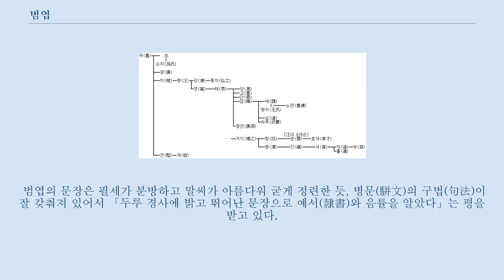범엽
송_(남조)의_정치인
송_(남조)의_역사가
범엽(范曄, 398년 ~ 445년)은 중국 위진남북조(魏晋南北朝) 시대 남조(南朝) 송(宋)의 정치가이자 문장가, 역사가로서 「후한서(後漢書)」의 저자이다.
 자(字)는 울종(蔚宗)이다.
 선조는 순양(順陽, 지금의 허난성 시촨) 출신이며, 범엽은 산음(山陰, 지금의 저장성 사오싱)에서 태어났다.
 그의 집안은 전통적인 사족(士族) 집안으로 선대 범귀(范晷)가 서진(西晋)의 옹주자사(雍州刺史)를 지낸 이래, 증조할아버지 범왕(范汪)은 동진(東晋)의 안북장군(安北將軍)・서연이주자사(徐兗二州刺史)・무흥현후(武興県侯), 할아버지 범녕(范寧)은 임회(臨淮)・예장(豫章) 등지의 태수(太守)였으며, 아버지 범태(范泰)는 송의 시중(侍中)・광록대부(光禄大夫)를 지내며 사후 거기장군(車騎將軍)으로 추증된 인물이었다.
 그러나 범엽 자신은 첩의 소생으로 서자(庶子)였으며 범엽의 어머니는 그를 측간에서 낳았다.
 범엽이 태어날 때 그의 이마가 벽돌에 맞아 상처가 나는 바람에 벽돌을 뜻하는 「전(磚)」이 범엽의 소자(小字)가 되었다고 한다.
 범엽의 증조할아버지 범왕은「사물을 두루 알고 바르게 기억하여 도리에 통달하였다」는 칭송을 받으며 「상서대사(尙書大事)」(20권)・「범동양방(範東陽方)」(105권) 등을 저술했고, 범녕도 「춘추곡량전집해(春秋穀梁傳集解)」(12권)을, 범태도 「고금선언(古今善言)」(24권)을 저술한 당대의 명사였다.
 범엽 자신도 어려서부터 학문을 좋아했고 경사(經史)를 두루 통달했으며 문장뿐 아니라 음률(音律)에도 통달하였다.
 420년에 유유가 동진의 선양(禪讓)을 받아 즉위하여 송(유송劉宋)을 열었을 때, 범엽은 유유의 아들인 팽성왕(彭城王) 의강(義康)의 관군참군(冠軍參軍)이 되어 상서외병랑(尙書外兵郞)・형주별가종사사(荊州別駕従事史)・비서승(秘書丞)・정남사마영신채태수(征南司馬領新蔡太守)・사도종사중랑(司徒從事中郞)・상서이부랑(尙書吏部郎) 등을 역임하게 된다.
 그러나 432년에 의강의 어머니의 장례 중에 연회를 열었다는 이유로 의강의 노여움을 사서 선성태수(宣城太守, 지금의 안후이 성安徽省)로 좌천되었다.
 이곳에 재임하던 시절에 현전하는 「후한서(後漢書)」를 저술하는데, 그때까지의 역사가들이 편찬해두었던 「후한서」를 기술을 범엽 자신이 몸소 정리한 것이었다.
 몇 년 뒤 사면되어 장사왕(長沙王) 의흔(義欣)의 진군장사(鎭軍長史)・영삭장군(寧朔將軍), 시흥왕(始興王) 준(濬)의 후군장사(後軍長史)・남하비태수(南下邳太守)에 이어 태자첨사(太子詹事)를 역임하였다.
 당시 의강은 문제(文帝)의 아우로서 재상이 되어 내외 정무를 맡아보았는데, 그 권세가 황제인 문제조차 능가하는 것이었다.
 440년에 문제는 의강의 심복이던 유담(劉湛) 이하 열 명 가량을 주살하거나 유배하고 의강을 강주자사(江州刺史)로 좌천시켰는데, 445년에 산기시랑(散騎侍郎) 공희선(孔熙先)이 몰래 의강의 복권과 옹립을 꾀하였으나 11월에 단양윤(丹陽尹) 서담지(徐湛之)의 고발로 공희선의 계획이 발각되고, 범엽도 모의에 가담했다는 죄목으로 자신을 포함한 일가 전원이 처형당하고 말았다.
 향년 48세였다.
 범엽 자신은 무신론자였던 것으로 알려져 있다.
 「후한서」에서 그는 불교를 해괴한 것으로 보았고, 특히 신(神)의 불멸성에 대한 설과 불교적 인과응보의 설법도 달가워하지 않았으며, 불교 신자였던 후한(後漢)의 환제(桓帝)를 몹시 풍자하였다.
 또한 기존의 천명론(天命論)에도 반대하여 「천도(天道)의 성명(性命)은 성인(聖人)조차 말하기 어려워하신 것인데, 하물며 당장에 추측과 애매한 은유를 가지고 창광무망(猖狂無妄)의 복을 꾸며대어 종친(宗親)들의 더럽고 추악한 것들까지 모조리 공으로 덮어버리려 하는가?」라고 하는가 하면, 장형전(張衡傳)에서도 고대의 예언서를 끌어다 사실이나 논증을 폈던 장형을 반대하...